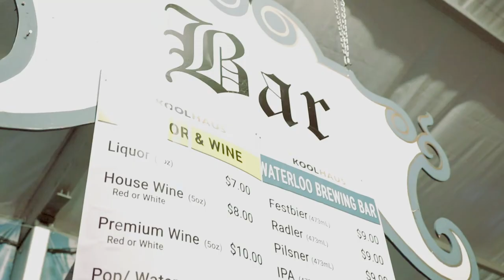Oktoberfest 2018 Ft. Loud Luxury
Oktoberfest 2018 After movie, headlined by Canadian EDM stars Loud Luxury. For more information about Oktoberfest 2019 check out Oktoberfest.ca